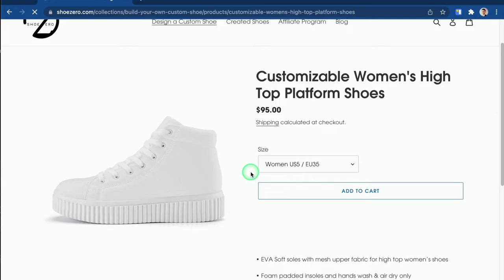Shoe Zero | Design Custom Shoes Online | Upload pictures, designs, and text onto 90+ shoe styles!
Design a shoe to wear online in three easy steps
The only custom shoe design place that gives you the styles and design options to truly create your own custom shoe.

1 - Choose from over 90+ shoe styles
2- Take pictures, logos, paintings, sketches, characters, anime drawings, artwork, or any other element and upload them to your shoe to create your design.

Text or Whatsapp our team at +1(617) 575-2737‬ with any questions or to partner!